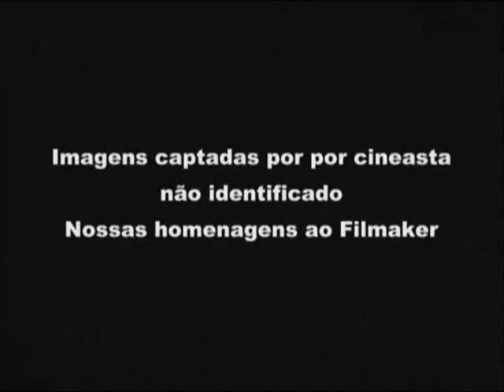Willys Interlagos 22 historical find !!!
The Willys Interlagos 'Berlineta' with the number 22 shown at this video, is one of the most important (probably the most important) in the Brazilian automotive history. We are talking about the car that Bird Clemente raced with the number 22 at the '200 Millas de El Pinar' (200 Miles of El Pinar) in 1964, being the first race ever won by a Brazilian car competing outside of Brazil.

Indeed a great historical find. After being missing for 46 years now it is being auctioned at eBay here: